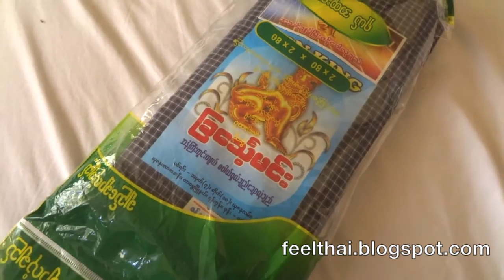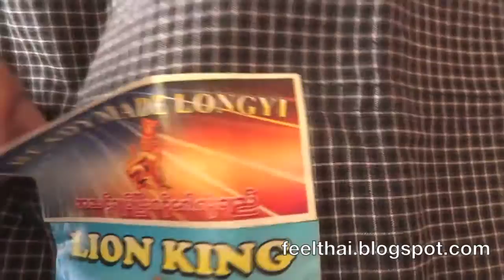แนะนำลองยี Longyi โสร่งผู้ชายพม่า